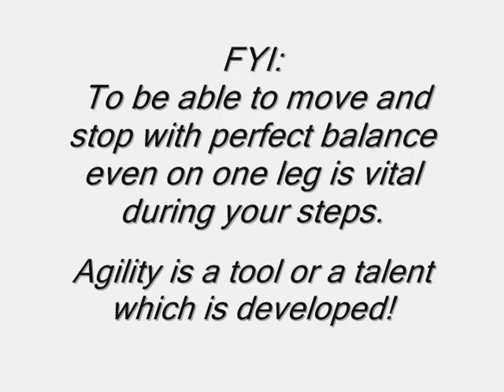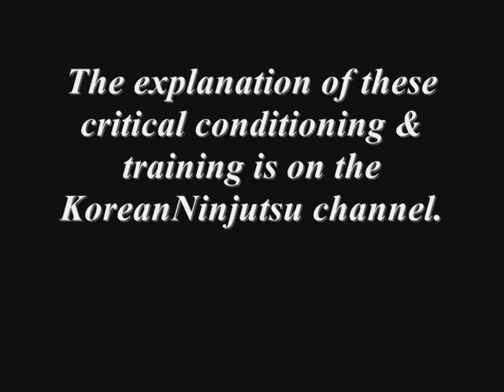Stealthy walking #2 (cross step & exercise) video #198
This is 2nd lesson taught for the beginners and it's still at the 9th keub level (white belt equivalent) of Nintaijutsu.